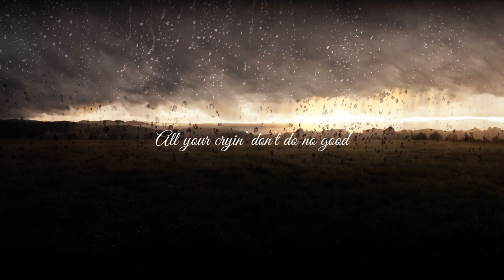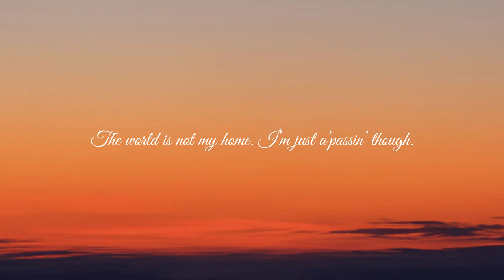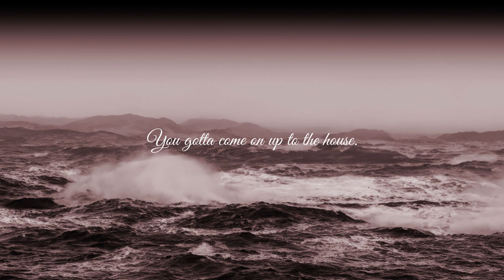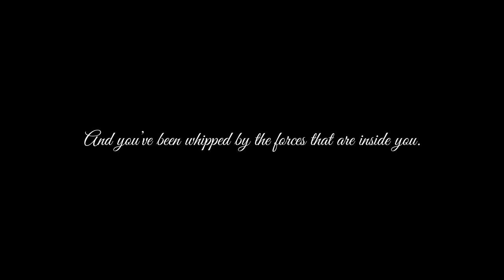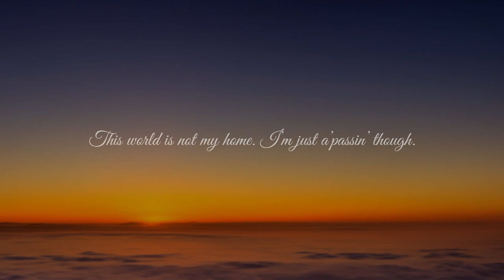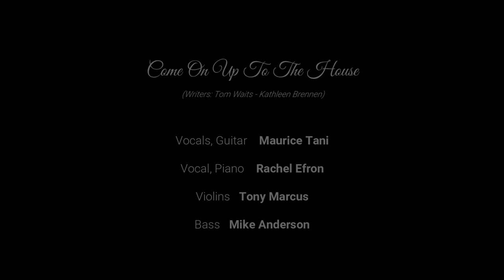Maurice Tani & Rachel Efron: Come On Up To The House (Lyric Video)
Come On Up To The House
Writers: Tom Waits & Kathleen Brennan
Maurice Tani: Vocals & guitar
Rachel Efron: Vocal & piano
Tony Marcus: Violins
Mike Anderson: String bass